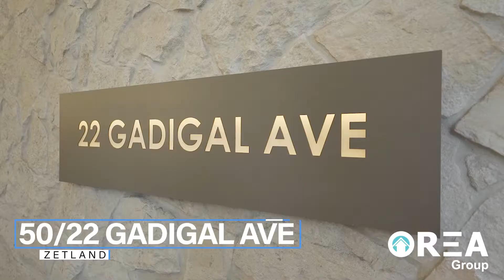22 Gadigal Ave, Zetland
PRODUCTION OF SUNNYPHOTO

we also provide the following services:
* Editing images and videos
* Virtual Twilight
* Virtual staging
* Floor plan
- 2D Black / White
- 2D full color
- 2D Black/White from Matterport
- 2D full color floor plan from Matterport